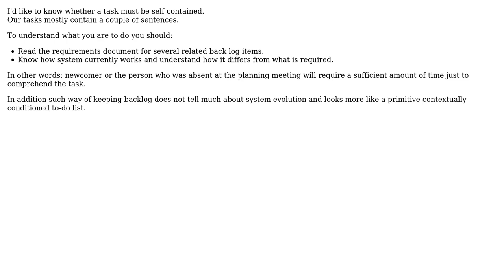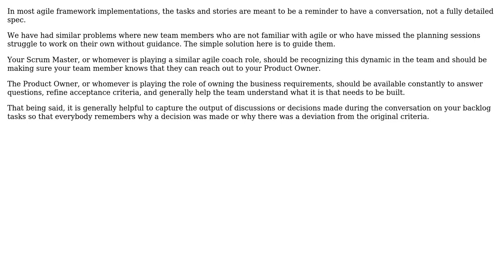Software Engineering: Need an example of a real backlog task or how elaborate must it be?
With thanks & praise to God, and with thanks to the many people who have made this project possible! | Content (except music & images) licensed under CC BY-SA | Music | Images & others | With thanks to user Pavel Voronin user Jay S and the Stack Exchange Network Trademarks are property of their respective owners. You are responsible for your own actions.